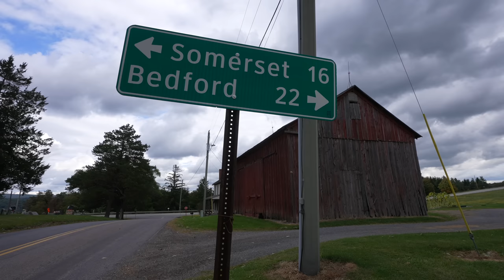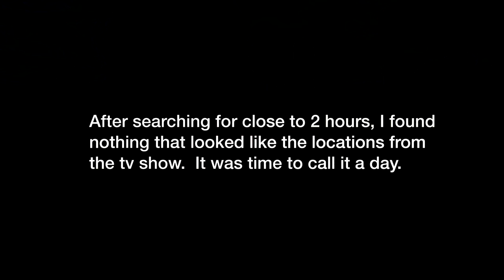Tales From The Darkside TV SHOW Intro Filming Locations 4K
Join us as we visit the filming locations to the TV INTRO of Tales From The Darkside in Pennsylvania.